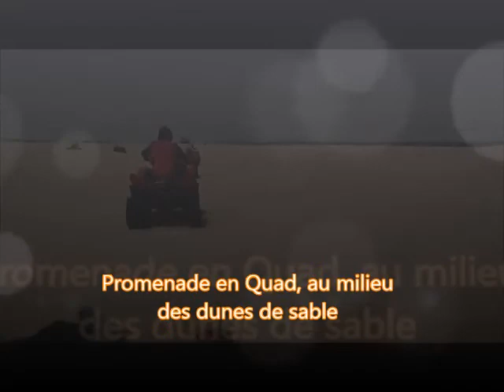الحلقة الأخيرة من مسلسل "زين الصحراء"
شكر خاص لكلّ أهالي الجنوب التّونسي و إن شاء الله في عودة !!!
نلتقي بإذن الله في رحلة أخري مع "BSM call center"